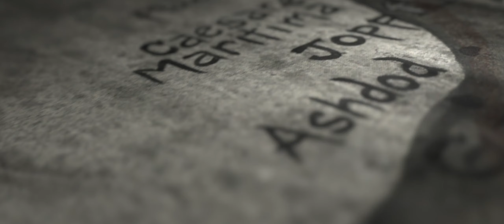Eyewitness Bible | Paul's Letters | Episode 7 | First Corinthians 8-16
Sosthenes was probably the leader of the synagogue at Corinth that opposed Paul. He converted to Christianity and served Paul in establishing churches. With his familiarity of the church at Corinth, explains the last half of the letter known as First Corinthians.

Scripture
1 Corinthians 8-16

Director: Phil Smith
Stars: Selase Botchway